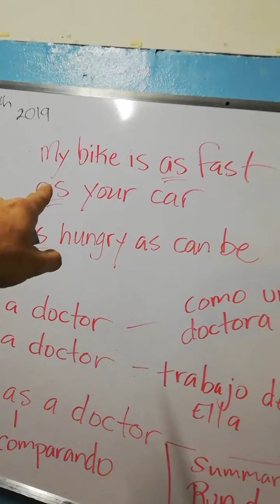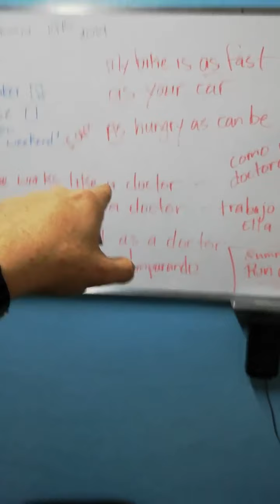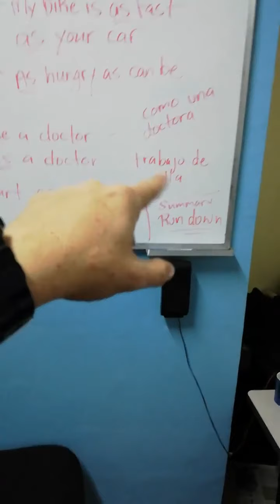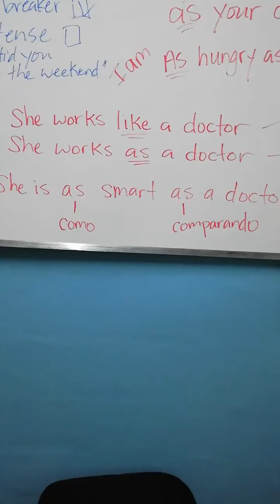AS OR LIKE .....CLASE DE INGLES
Profesor Eddie Anzora
English Cool